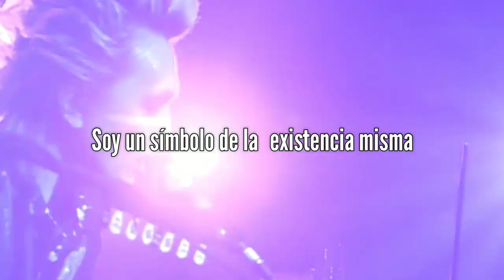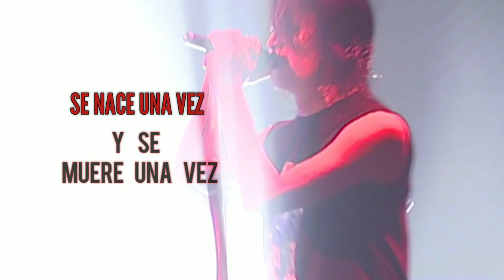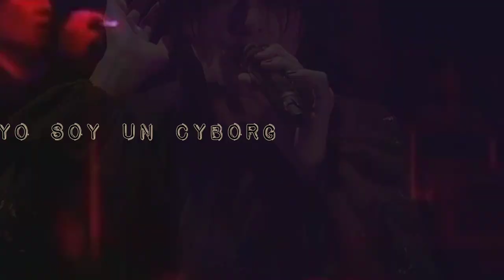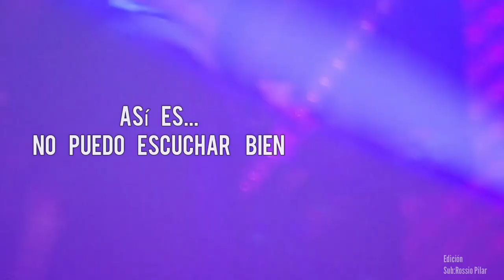BUCK-TICK CYBORG DOLLY (El Organismo Cibernético Dolly) SUB ESPAÑOL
Nota: Esta canción fue escrita en referencia a la clonación de la oveja Dolly, el primer mamífero en ser exitosamente clonada desde una célula somática adulta. Dolly nació en 1997, un poco antes de que éste álbum fuese lanzado, así que la línea de tiempo encaja.

Considerando que Imai es un amante de la literatura de ficción ciber punk, es bastante posible que la canción también haga referencia a la famosa novela de Philip K. Dick “¿Sueñan los Androides con Ovejas Eléctricas?”, que luego fue adaptada a la película Blade Runner (y todos sabemos que Imai está familiarizado con esa película, considerando que escribió “Shipuu no Blade Runner”). "otra increíble canción.

En todo caso, la primera parte del libro trata de una oveja de verdad y su reemplazo por un androide.
El libro también incluye un personaje llamado Buster.

“Inochi mijikashi koi se yo otome” (“La vida es corta, así que señorita ame ).
Es un proverbio japonés que trata de aprovechar la vida mientras ésta dura. La sutil connotación es “la vida es corta, así que ¿para qué morir siendo una señorita?” (Para aquellos que no  saben, originalmente la palabra señorita (Maiden) era “virgen”). Este proverbio contiene ideas similares al concepto de memento mori.

Aquí se tradujo como “la vida es corta, así que amemonos” porque aparece así en la canción “9Days Wonder” de Lucy, para la cual Imai igual escribió la letra.

La palabra “ciborg” que normalmente debiera de estar escrita en katakana, fue escrita en kanji, que significa algo como “construcción celular”. También, para tener en consideración, un ciborg no es un clon, es un ser orgánico que posee partes mecánicas.

En la letra Imai escribió “nikutai” (“cuerpo”) en la letra pero canta “iremono” (“contenedor”)

La palabra “soramimi” (“oír mal”) se puede referir tanto al oír mal frases de un idioma ajeno, como al oír cosas sin sentido en tu propio idioma, pero es este contexto, Imai se refiere a oír mal “saibougu” (“organismo celular”) como “ciborg”.

¡Quieres saber qué videos voy a subir mucho antes !

Puedes visitar el canal official de la banda